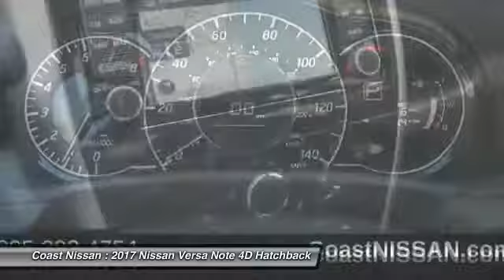2017 Nissan Versa Note San Luis Obispo CA N17217T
2017 Nissan Versa Note SL

Coast Nissan
12150 Los Osos Valley Rd